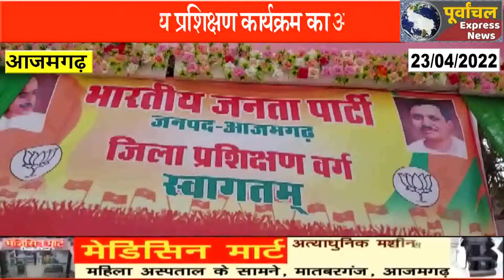AZAMGARH:जातिवाद से राष्ट्रवाद हुआ कमजोर हुआ इसलिए आजमगढ में नही खुला बीजेपी का खाता -दयाशंकर सिंह!